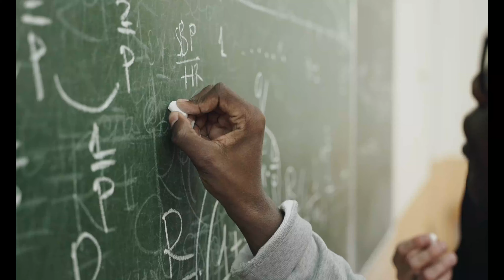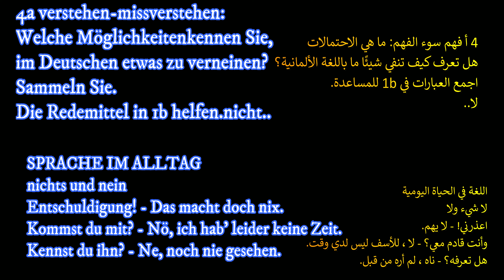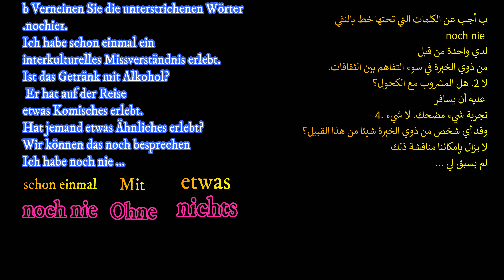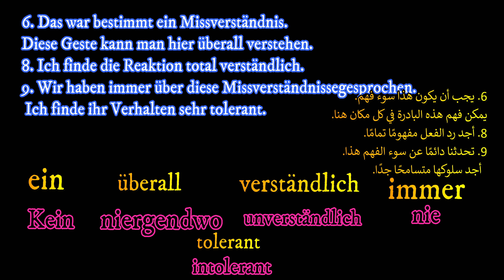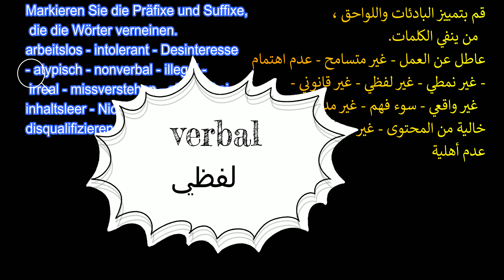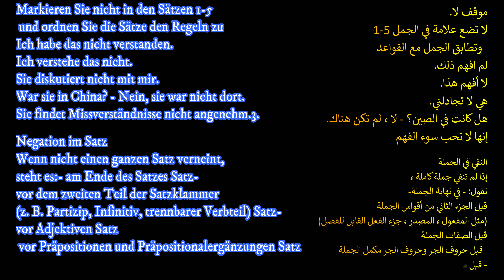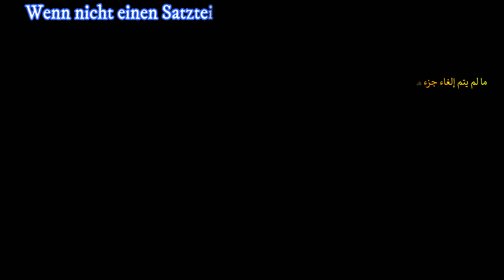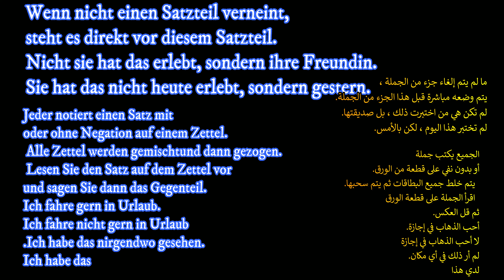تعليم اللغة الالمانية للمبتدئين كتاب aspekte neu lehrbuch s15 الفرق بين nein و nicht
السلام عليكم
في هذه السلسلة دروس كتاب
Aspekte neu lehrbuch
للمستوى المتوسط للغة الالمانية
B2
لمزيد من الدروس التفصيلية بإمكانك الانضمام إلى هذه الدورة والتي تحوي دروساً مباشرة من A1-C2